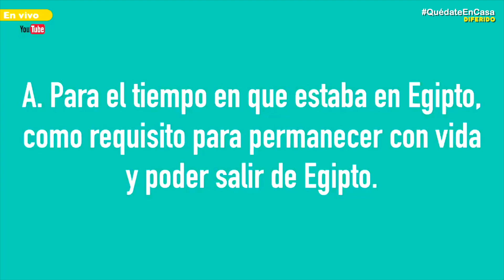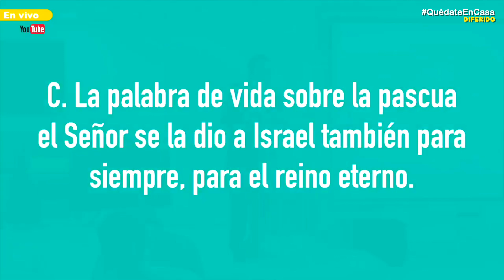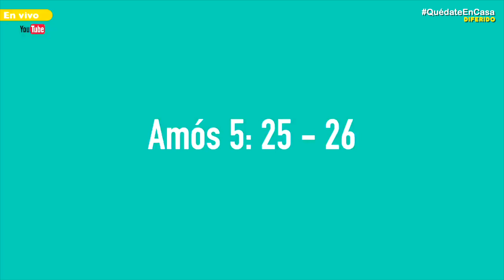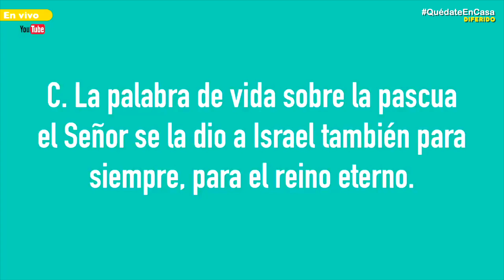Culto 3 de Abril 2020 - PREDICA 4